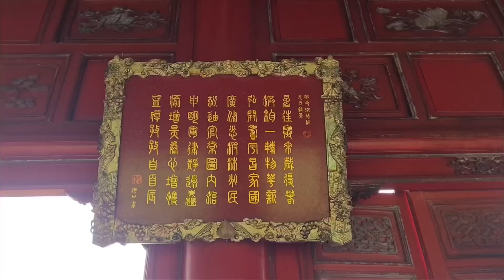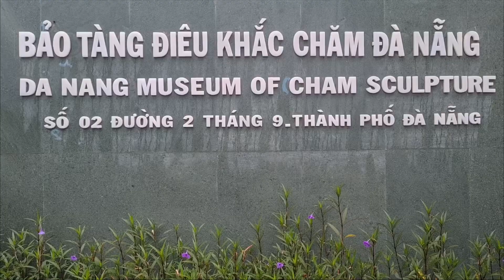Bestour EU-US - 5D4N Da Nang, Hoi An + Ba Na Hill (02).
Day 4 and day 5 of this 5 days 4 nights tour.
Excursion to the UNESCO World Heritage Site in Hue.

My Gear  - Samsung S20+

Editing  - LumaFusion